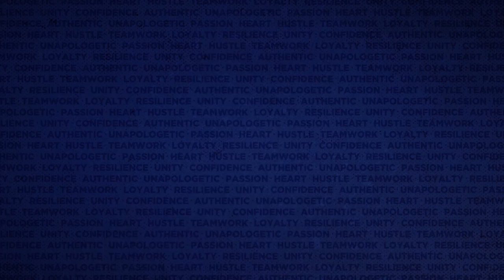Highlights: Eric Bledsoe Top Plays | 2020-2021 Pelicans Season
Check out the top plays and highlights from New Orleans Pelicans guard Eric Bledsoe during the 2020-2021 NBA season.